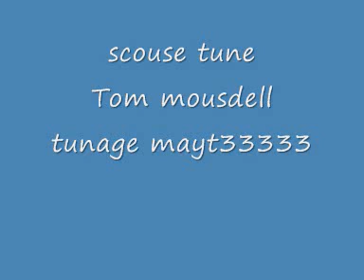scouse house new monkey tune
special thanks tom mousdell for ma tunage